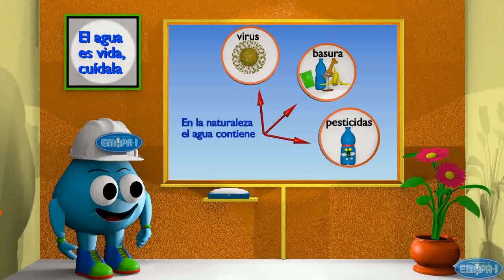Aprendamos con Paquito: ¿Sabes cómo llega el agua a tu casa? Captación y Conducción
Captación y conducción: En este video junto a Paquito aprenderás sobre el proceso de cómo llega el agua a tu casa. Para que el agua llegue a los hogares tiene que pasar por un proceso para quitar todas las bacterias e impurezas que tenga y de esa manera volverla potable.
En este video Paquito explica sobre la primera y segunda unidad de un Sistema de Agua potable que son la captación y conducción. Aprende sobre este proceso junto a este divertido personaje.